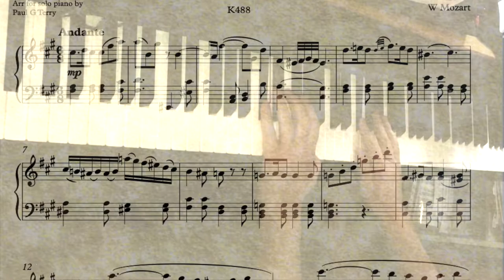Mozart piano concerto in A - Arranged for Piano Solo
W.A. Mozart Piano Concerto in A, Adagio, K 488, Excerpt

In this video I perform an arrangement I made of one of Mozart's sublime piano concertos.

In his music he reaches out to the infinite, and you can sense his yearning!

If you read music and would like a copy of the score as a PDF - you can pick it up